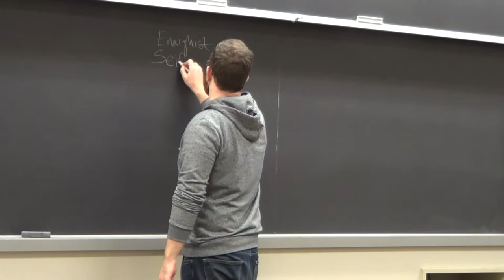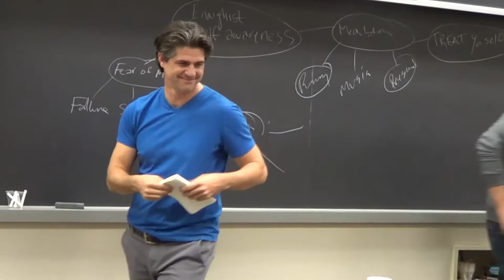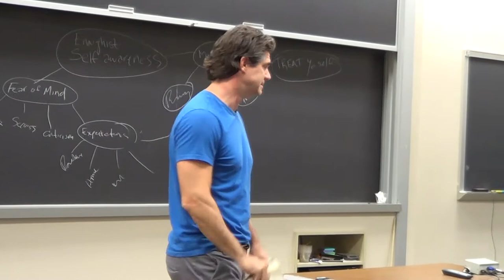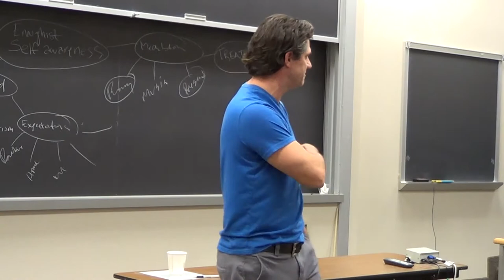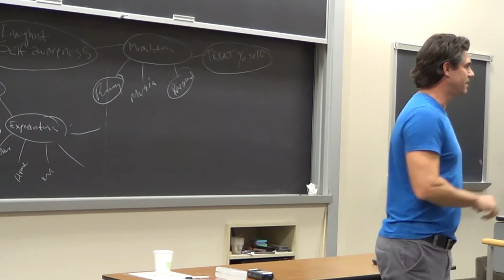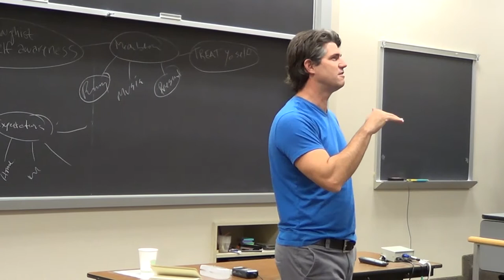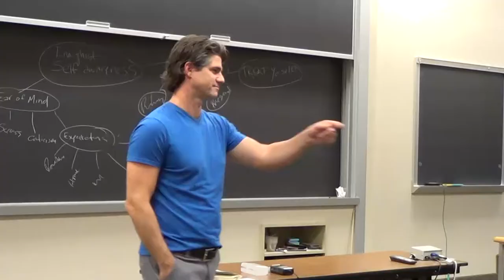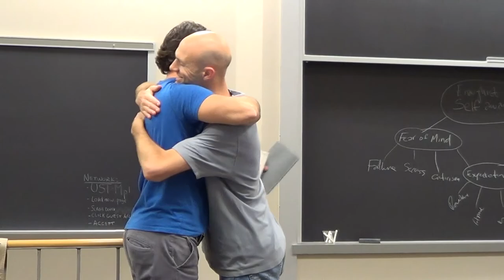SimpleREV 2014 - How to Blog for and with Impact from Joshua Becker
This SimpleREV 2014 event workshop features Joshua Becker of Becoming Minimalist. Are you ready to start a blog, expand your existing influence, or learn strategies to connect with the written word? Joshua won't offer any get-rich-quick schemes or secret formulas, but he will discuss how he grew to over 500,000 readers per month on Becoming Minimalist in six years.

Join a workshop dedicated to the art of blogging and led by a man excited to share some of the most important lessons he has learned. You'll be challenged to identify and strengthen your writing voice. You'll (re)consider the importance of social networking and uncover proven tips for success. And you'll leave equipped with simple tactics to increase reader engagement right away. Together, we can reach even more people with the life-giving invitation to simple living.